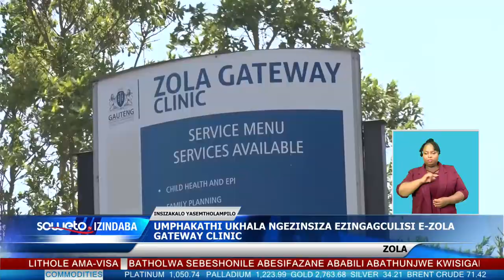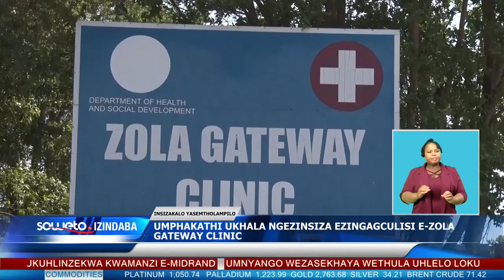SOWETO TV NEWS | UMPHAKATHI UKHALA NGEZINSIZA EZINGAGCULISI E-ZOLA GATEWAY CLINIC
Umphakathi waseZola usuzwakalisa ukuphatheka kabi ngesenzo sokushoda kwabasebenzi eZola Gateway Clinic, kanjalo nokungatholi usizo ngendlela .